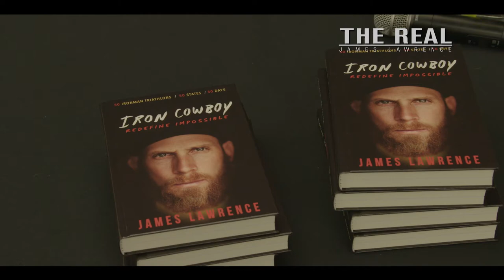"THE REAL" JAMES LAWRENCE _ EP 103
This episode of "THE REAL", features James "The Iron Cowboy" Lawrence.  A loving husband, devoted father and word record holder.